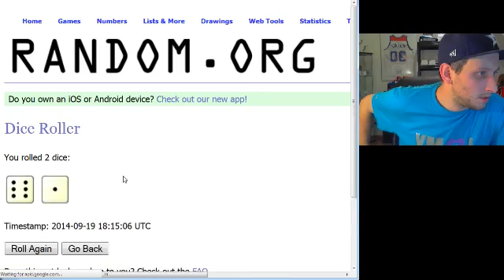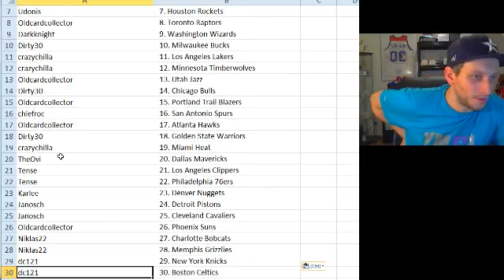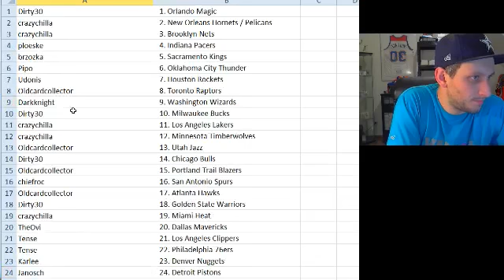Team Random 2012-13 Panini Momentum Case #3